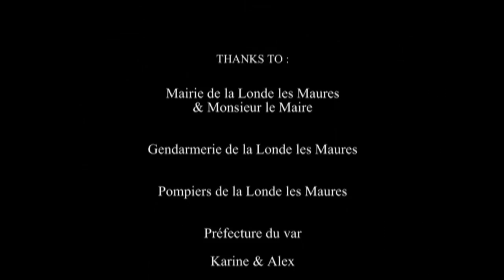RIVIERA BEACH® PARTY 83990 Saint Tropez CHATEAU MARAVENNE by After effect tuto vip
RIVIERA BEACH® PARTY
83990 Saint Tropez
CHATEAU MARAVENNE
83250 La Londe Les Maures
tuto vip
MONACO PRODUCTION

CHATEAU MARAVENNE

Château Maravenne : domaine viticole du var classé AOC Côtes de Provence \
à La Londe Les Maures disposant de 3 gîtes et 5 chambres d'hôtes avec pis\
cine

Le Château Maravenne à La Londe Les Maures dans le Var a fait le choix de\
puis 2005 d'adopter la viticulture biologique

Mix Exclusif par le DJ INTERNATIONAL
DJETTE OKSANA
(Le Monkey Agen, Biarritz, Lyon)
Figure montante de l' electro Rock & Trash

LUKE SKYWALKER
(Il a mixé dans plus de 1000 clubs dans le monde)
Il est, entre autre, le DJ fondateur, avec David GUETTA, des Folies Pigal\
le et du QUEEN à Paris.
Ses clips sont déjà dans le top des plus grandes chaines comme M6 Music C\
lub, W9, D17, MCM, MCM TOP, M6 ou encore NRJ hits.

MAGIC ERIC G
(Côté Mer, Le Barazza)
DJ OFFICIEL RIVERA BEACH

- Live Show défilé maillots de bain By Banana Moon Grand Var

IERO
Show live by IERO son titre
"Abricot Coco" Officiel

FENOMEN
Exclusive Show Lance-Flammes & Cracheurs de Feu by Fenomen
Tournée Jeroboam Sex On The Beach offerte par l'équipe Riviera Beach® / D\
istributions de cadeaux, t-shirts, bonbons...

EXPOSITIONS SHOW CARS

ACTION AUTOMOBILE
Super cars en avant première par Action Automobile
Nouveau exclusivité le 4x4 Jaguar F-PACE
Nouveau exclusivité le 4x4 Land-Rover EVOQUE cabriolet
Nouveau exclusivité le 4x4 Volvo XC90

Concept Car Jeep unique en Europe par Parts Jeep Preparation Cuers
Mises en scènes en fibre optique par Luxury Lightings
LUXE & GLAMOUR
Haute Joaillerie par Caubet Joailler

2 MTS SONO LIGHT
Sonorisation par 2 MTS
Décors & Artifices par 2MTS SONO LIGHT

RIVIERA INFINITY
Navette gratuite Mercedes Viano by Riviera Infinity

Expo déco et Carré VIP par La Datcha

INFOS : 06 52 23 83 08

The RIVIERA BEACH VIP EVENT® concept created by M. Yann Bernard, prestig\
ious events planner, for the development of the French Riviera emblems.

RIVIERA BEACH VIP EVENT® Lifestyle magazine se veut être la vitrine de
"rivierabeachsttropez" Follow online Facebook “Riviera beach yann Bernard”.

Riviera Beach Event VIP® BP 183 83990 Saint Tropez Cedex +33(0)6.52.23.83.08

EVENT & MAGAZINE & VIDEO PRODUCTION Riviera Beach Event VIP®

– à Château Maravenne.